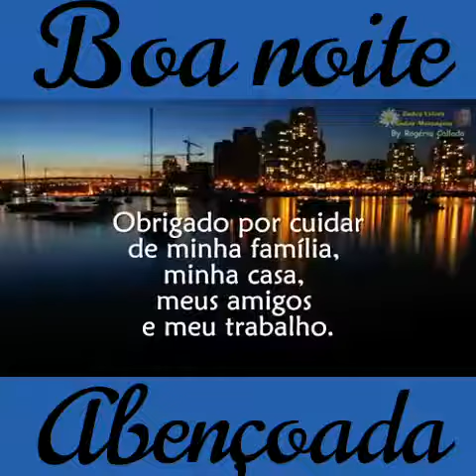Boa Noite Abençoada - Oração Da Noite